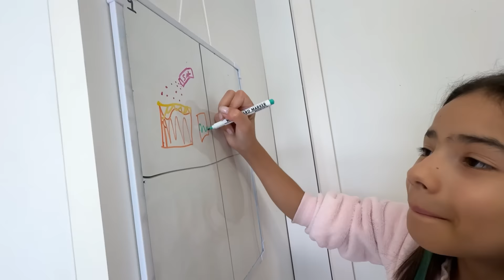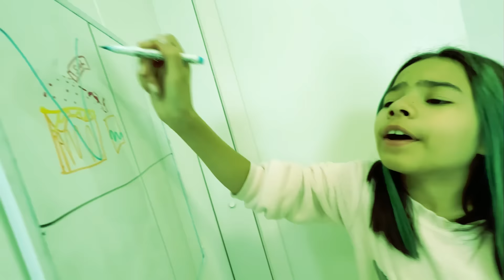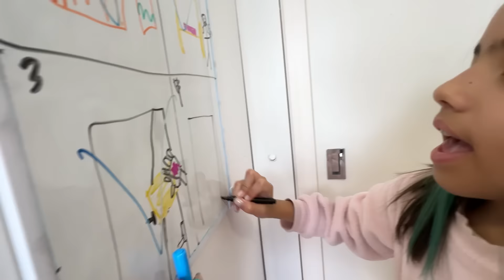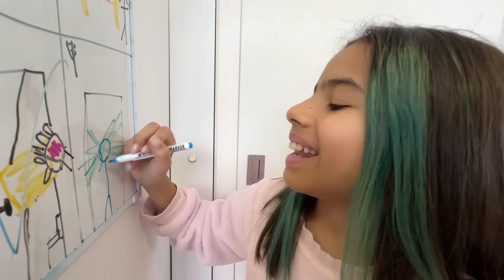ADOTEI UMA FILHA NOVA PRA FAMILIA! *ela ficou com ciumes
adotamos uma filha nova pra familia, mas a mikaelly ficou com muito ciumes dela!

atenção:
o conteúdo deste e de todos os videos do canal Diogo tiba tem como principal intuito e entretenimento natal e saudável. Não repita ou reproduza qualquer cena deste video, seja em ambientes públicos ou privados. todas as cenas e histórias mostradas nesse video visam exclusivamente o seu entretenimento e de seus familiares.